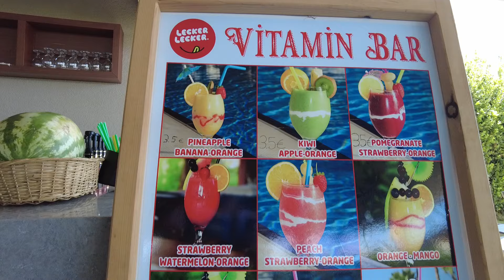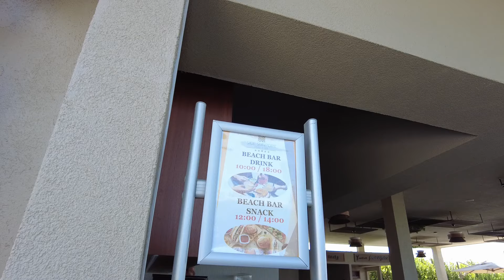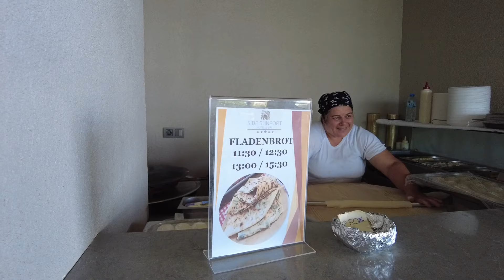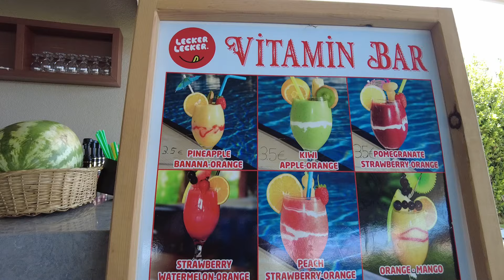🇹🇷 SiDE SUNPORT HOTEL 5*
🇹🇷 SiDE SUNPORT HOTEL 5* - SiDE Evrenseki Türkei 2024